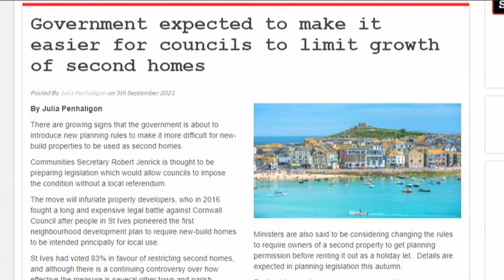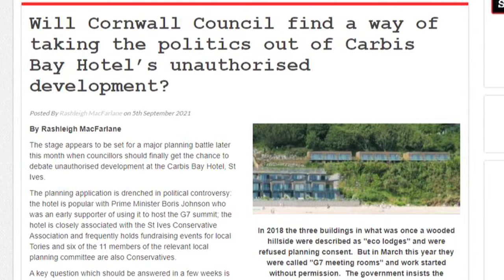Cornwall Reports News Briefing